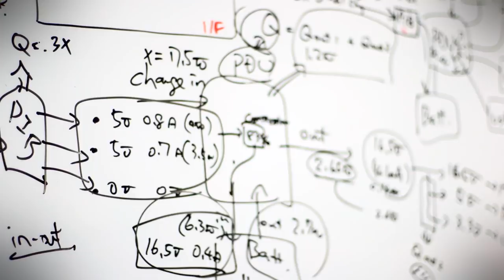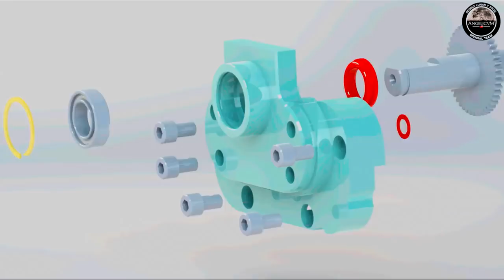Epic Robot Reel | 2015 | Google Lunar XPRIZE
It takes some seriously cool technology to get to the Moon. Watch the robots, rockets, and other moon-rover-racing technology developed this year by the Google Lunar XPRIZE teams, in this fun, high-energy highlight reel!